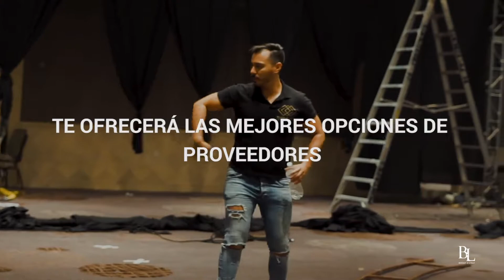Beneficios de tener wedding planner - Bright and Light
¿Estás por casarte? 👰🏻
Contratar un wedding planner para tu boda te facilitará muchas decisiones y te permitirá disfrutar del proceso. ¡No dudes en buscar la ayuda de un profesional! ✨